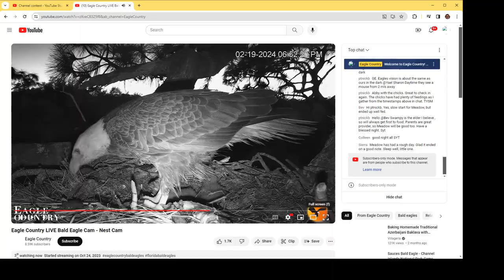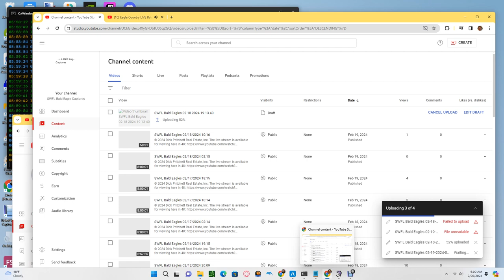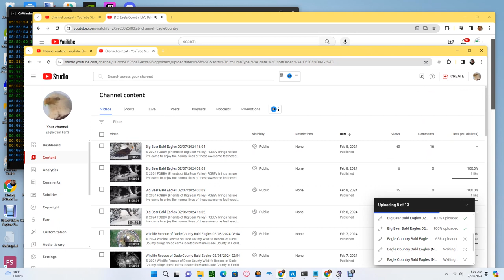Eagle Country Bald Eagles (Nest Cam) 02/19/2024 23:30